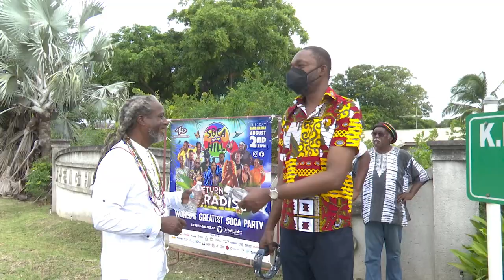Call to continue push for reparations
A prominent Pan Africanist does not support calls to take the push for reparations off the table.

Dr. Deryck Murray, Director of the Centre for Hybrid Studies, shared his views on the topic on the sidelines of the Speightstown Emancipation Walk, part of events to mark the Season of Emancipation in Barbados.

Lisa Brome has more.